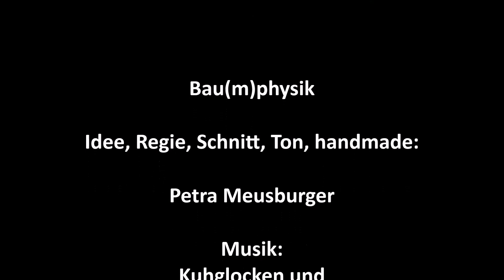Bau(m)physik Bauphysik-Meusburger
Bau(m)physik